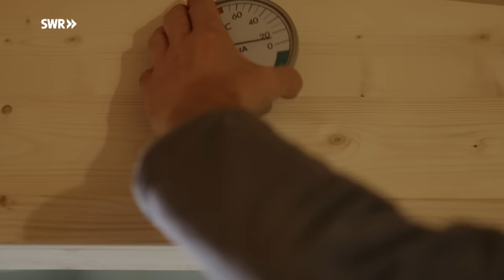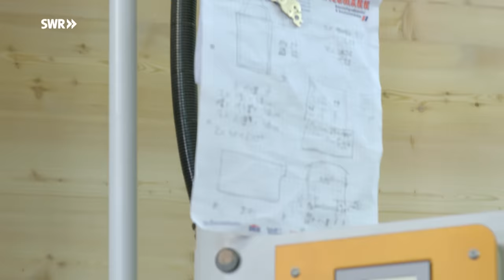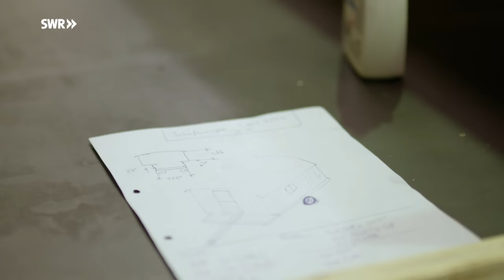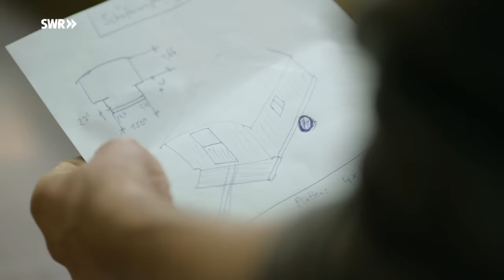Wie man einen Saunawagen baut | SWR Handwerkskunst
Thorsten Kirsch aus Fornsbach im Schwäbischen Wald ist Zimmermann. Nachdem er jahrelang als Dachdecker auf Montage war und Mietshäuser umgebaut hatte, hat er sich mit seiner Firma ein zweites Standbein zugelegt: Saunawagen, in denen man draußen in der Natur ungestört saunieren und sogar darin übernachten kann.

Am Bahnhof von Fornsbach hat er seine Werkstatt. Das Gelände hat er sich zu einer grünen Oase hergerichtet. Dort steht auch sein erster Saunawagen - der Prototyp seiner heutigen Schäferwagen-Saunas. Immer wieder hat er seine Schäferwagenmodelle verbessert. Heute baut er verschiedene Größen und Varianten. Mit Holzofen oder elektrisch, auf modernen Anhängern für bis zu 80 Kmh oder die gemütliche Variante für 6 km/h mit originalen historischen Wagenrädern.

So fängt auch jeder Saunawagen mit der Auswahl der passenden Wagenräder an, 1,5 t sollten sie am Ende schon tragen. Thorsten Kirsch baut seine Wagen so, dass sie wie klassische einachsige Schäferwagen aussehen. Da sie aber für den Saunabetrieb winddicht und wärmegedämmt sein sollten, benutzt er für den Rahmenbau und die Wände moderne Mehrschichtplatten - außen sibirische Lärche und innen unbehandelte Fichte. Dazwischen kommt eine 4 cm starke Dämmung aus Jutefasern - geschreddert und recycelt aus den Kakaosäcken eines namhaften deutschen Schokoladenherstellers. Überhaupt achtet Thorsten Kirsch sehr darauf, dass alle Bauteile nachhaltig und fürs Saunieren geeignet sind. So streicht er die Fenster mit einem Lack, der nicht ausgast. Für die höhenverstellbaren Liegeflächen nimmt er heimische Linde, weil das leichte Lindenholz aufgrund seiner Moleküldichte sich nicht so stark erhitzt und weil es kurzfaserig ist. Thorsten Kirsch schleift alle Sitz- und Liegeflächen, mit denen man beim Saunieren in Kontakt kommt, von Hand - aus verständlichem Grund.

Auch beim Dach hat er sich saunaspezifische Gedanken gemacht. Das halbrunde Dach beplankt er innen mit Fichtenbrettern und dämmt das ganze mit Weichfasermatten. Der Clou: Statt eines Blechdachs pflanzt er eine Dachbegrünung aus Sedum-Pflanzen. Dieser 12 cm starke, aber leicht wirkende Aufbau hält im Sommer den Wagen schön kühl und verringert während des Saunabetriebs den Temperaturverlust um ca. 10 Grad. Und so ganz nebenbei findet Thorsten Kirsch auch, dass so ein begrünter Saunawagen wesentlich schöner aussieht, wenn er sich harmonisch ins Landschaftsbild einfügt. Egal, ob die Sauna im eigenen Garten steht oder man auf Tour an einen See oder Fluss fährt, das Saunieren mit so einem Saunawagen in direktem Kontakt mit der Natur ist immer ein besonderes Erlebnis. Ein kleines Stück Unabhängigkeit auf Rädern und Wellness pur.

Autor*in: Andreas Geiger
Kamera: Steffen Bohnert
Ton: Daniele Guida
Schnitt: Kirsten Kieninger
Grafik: Katharina Flamm
Sprecher: Rolf Hüffer
Redaktion: Carmen Lustig
Social Media Redaktion: Land und Leute RP online
Produktion: Eikon Media